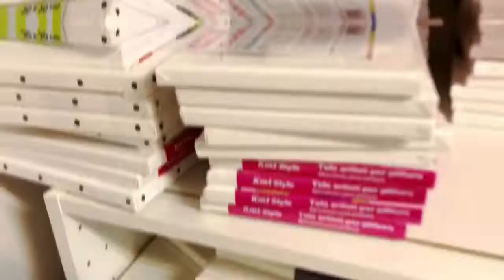365 days challenge-day 169/Step by Step Acrylic Painting for Beginners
I am continuing my 365 days acrylic painting challenge by painting a calla lily  .I painted it step by step, so you can reproduce those steps. I hope you enjoy it. Have a great day!